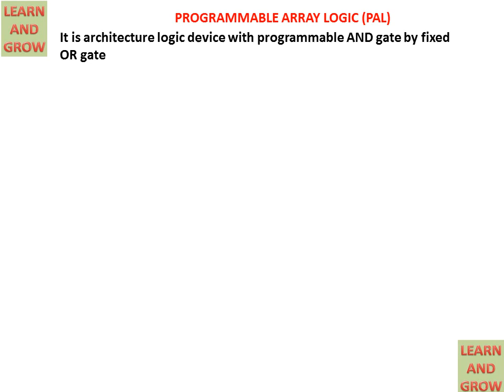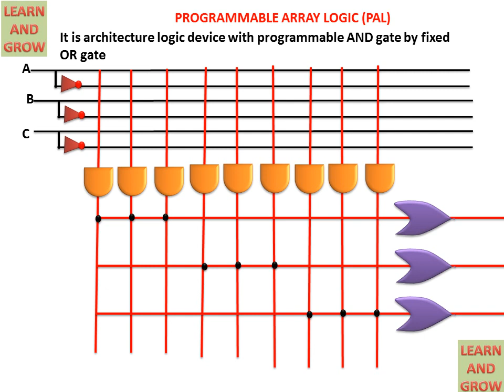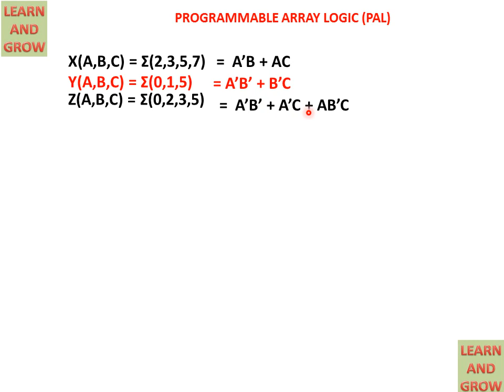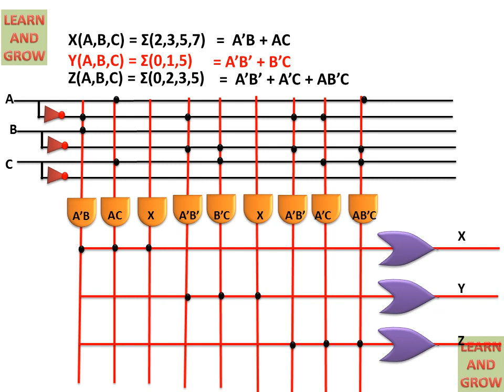Programmable Array Logic (Pal)(हिन्दी )